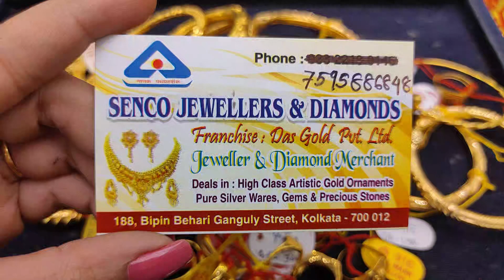10 gram থেকে choker chur sitahar ring under 1lakh gold design with price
10 gram থেকে choker/chur/chik/umbrella/sitahar/necklace under 1lakh gold design with price

Senco Jewellers & Diamonds
118 , B.B.Ganguly Street
Bowbazar, Kolkata - 700012

More Tags:
Ladies Rings
Gents Rings
Gold Pendants
Lighweight Gold Jewellery
Mix Jewelelry
Senco Gold Jewellery
Noth Design
Best Bala Collection
Pola Necklace
Necklace Pola
Gold Pendants
Gold Kanbala
Kanbala Design
gold jewellery
wedding package
gold kankan
gold necklace design
chain design
ring
choker
bala
bangles
kanbala
chandbali
earrings
latest collection